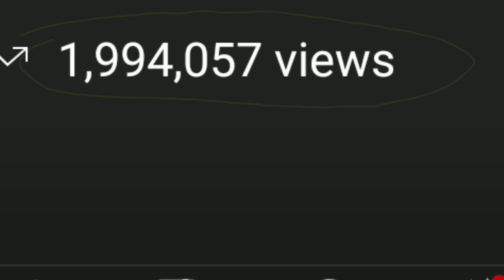Merry Christmas to subscribers 2022! by vijay kumar